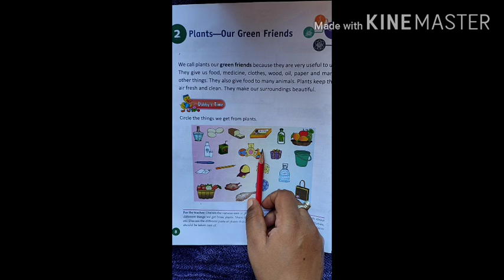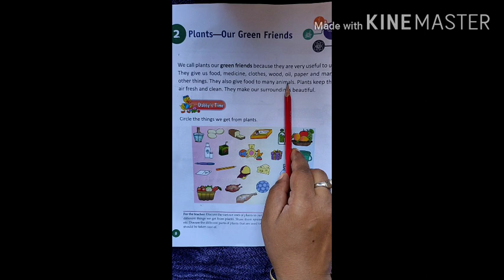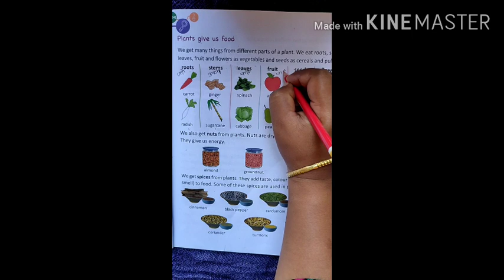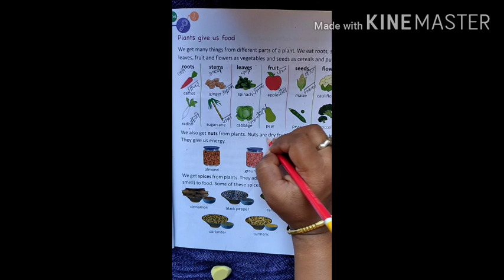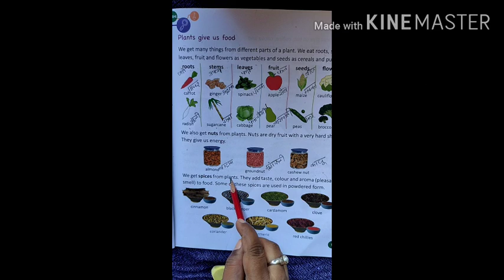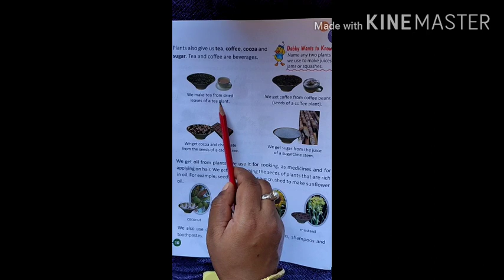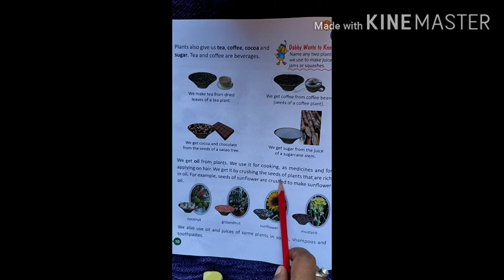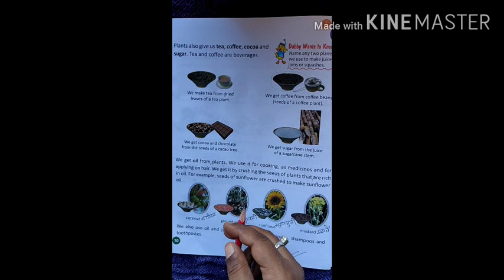Class-2 Science Chapter-2 (Plants:Our Green Friends) Part-1 By:Sumitra Miss